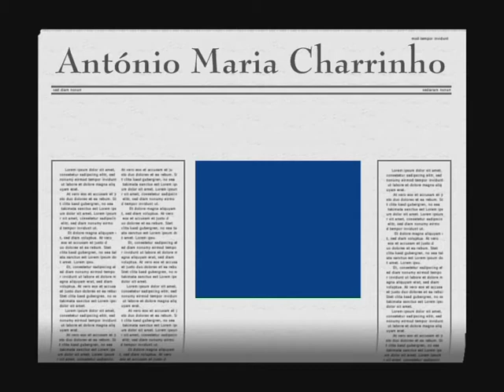Cheira a Lisboa de Cesar Oliveira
António Maria Charrinho, editou  CHEIRA A LISBOA no seu novo Acordeão.
É um arranjo para 4 acordeões que vou por à disposição de possíveis interessados no meu email: , já me têm pedido outros temas dos meus videos, mas não os tinha em partitura.